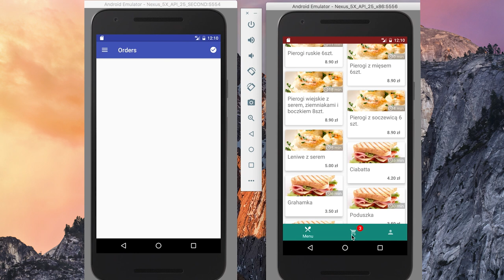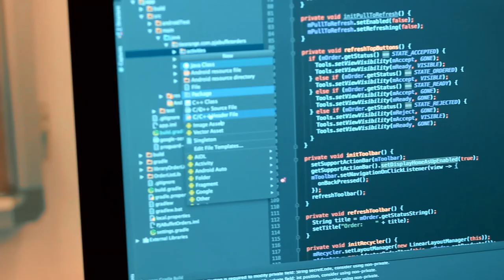Andrii Kovalchuk - Project Spotlight - Buffer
Przedstawiamy Wam pierwszy odcinek z cyklu „Project Spotlight”.
Projekt ma na celu ukazanie ciekawych projektów, nad którymi pracują lub pracowali Wasze koleżanki / koledzy.

Dzisiejszym bohaterem jest Andrii Kovalchuk, będący na specjalizacji Sieci Urządzeń Mobilnych  i jego aplikacja „Buffer”.

Andrii Kovalchuk znajdziecie na LinkedIn oraz czasami w (sali) S9 ;)

Następny odcinek już za 2 tygonie (29 grudnia o 13:00)!